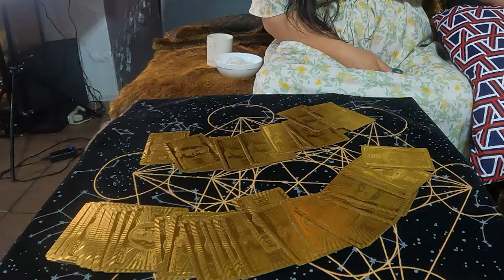BIGLAAN: REVELATION | Jay Costura